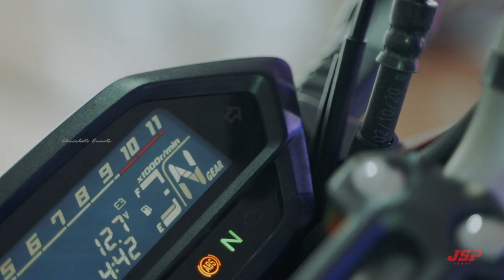The Grand Launch of Hornet 2.0 | JSP Honda - Chennai | Team Chocolate Events